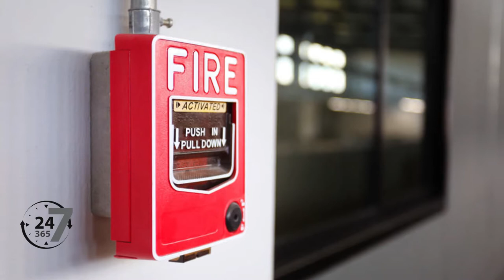3D Animation Videos - Parth Lakefront - Project 3D Walkthrough (Hindi VO)